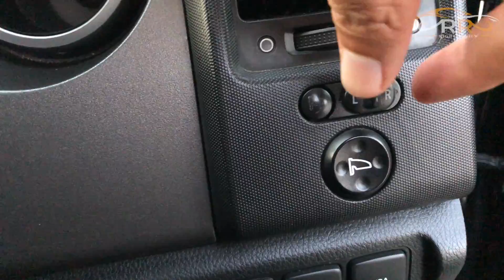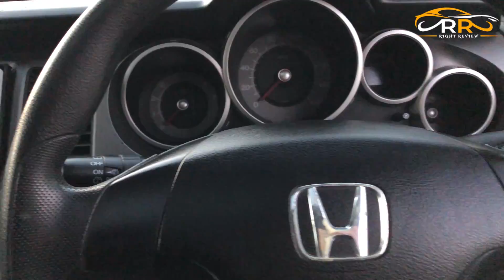Honda Cross Road is the Best SUV for Families Under 15 Lakhs| Cars under 15 lakhs | NCP cars in Swat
in this video we have reviewed Honda Cross Road is the Best SUV for Families Under 15 Lakhs which is a 2009 model, the installed engine is 2000 CC with a petrol engine. Honda Cross Road has luxury features, this car is in full option with a sunroof feature. Honda Cross Road is available for sale in yousafzai motor showroom Swat and this is a Non-Custom Paid car. we have discussed all the interior and exterior in the above video, if you are interested then contact Right Review. we will help you out.

Revo Lovers : shorturl.at/cxKQ5
Lexus Lovers : shorturl.at/muDT3
Land cruiser Series: shorturl.at/fKMQT
Hilux Surf: shorturl.at/fHVY1
Prado Tx: shorturl.at/eKOS8
Prado Tz: shorturl.at/ltuY8
Mark X: shorturl.at/cBSWY